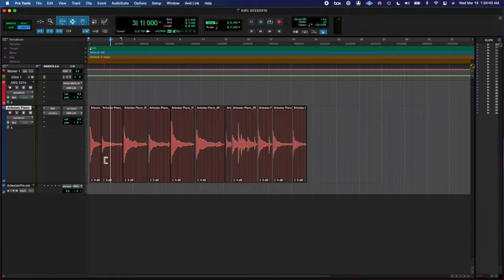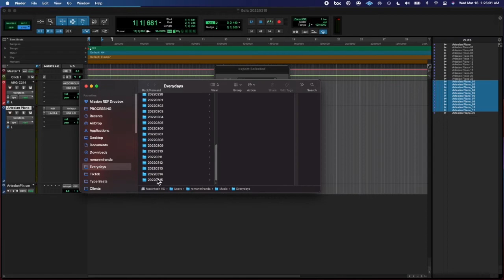20220315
I've heard that a sneeze is like an 1/8th of an orgasm. DYOR.